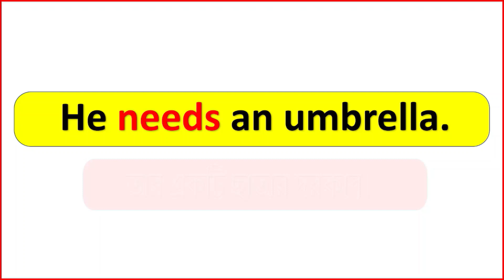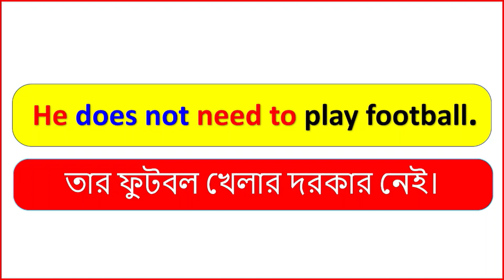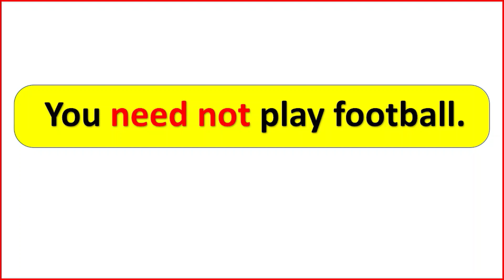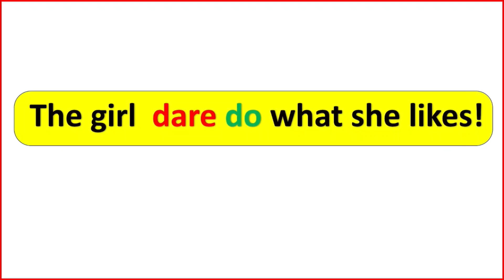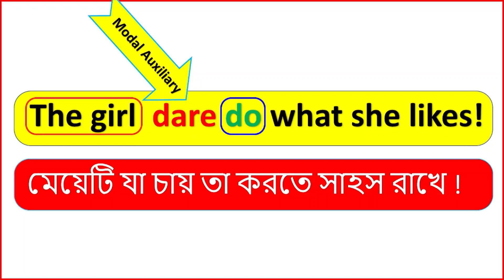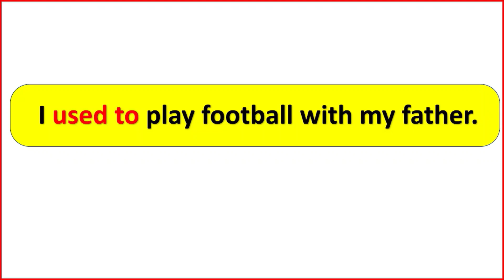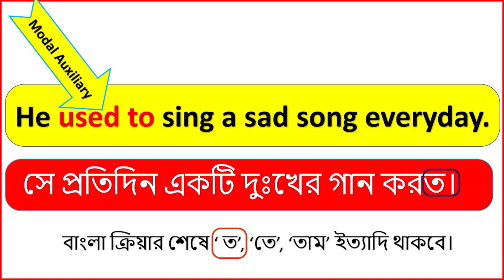All Semi-Modal Verbs-এর সঠিক ব্যবহার || Semi-Modal Verb, Need , Dare, Used to এর ব্যবহার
সমস্ত Semi-Modal Verb এর সঠিক ব্যবহার || Semi-Modal Verb, Need, Dare, Used to এর সঠিক ব্যবহার ||Semi-Modalverbs.

ইংরেজি বলতে এবং লিখতে Modal Verb এর মতো Semi-Modal Verb এর ব্যবহার খুব প্রয়োজন হয়।
আর যদি Semi-Modal Verb এর ব্যবহার আপনি না জানেন, তবে এই গুরুত্বপূর্ণ Video-টি আপনার জন্য।

     Semi-Modal Verb এর সঠিক ব্যবহার,  আর কোনদিন ভুল হবে না।